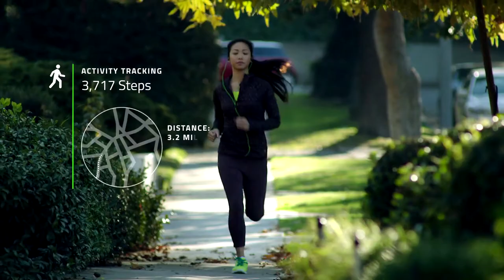Razer Nabu (Fan Trailer)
This trailer was for just my hype for the Razer nabu